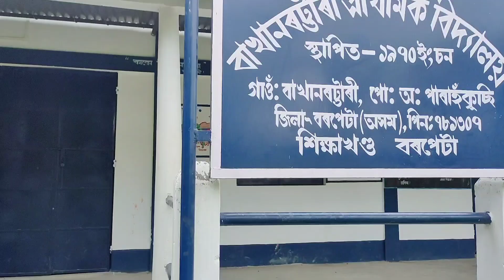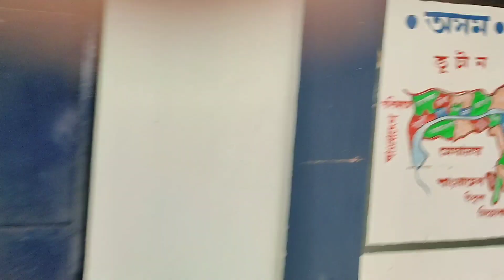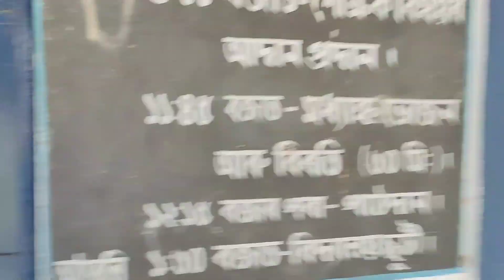বাথানৰট্টাৰিৰ LP School Tour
This is বাথানৰট্টাৰিৰ LP school, but fact is different
             Because they are fully concerned to Development I've been chocking sometimes why
Because I've seen so many government school in Assam but fact is that the particular school I would say out-did .
           Really unbelievable school why reason is that cleaness seriously out of the moon

     এই ঠাইখন বানপানীৰ বাবে বছৰে জুৰুলা হৈ আছে কিন্তু শিক্ষা ওপৰত বিশেষ গুৰুত্ব দিয়াৰ বাবে বহুত ভাল লাগিল হেড ছাৰৰ লগতে বাথানৰট্টাৰি গাওঁ বাসি লৈ শত কৌটি প্ৰনাম 🙏🙏🙏